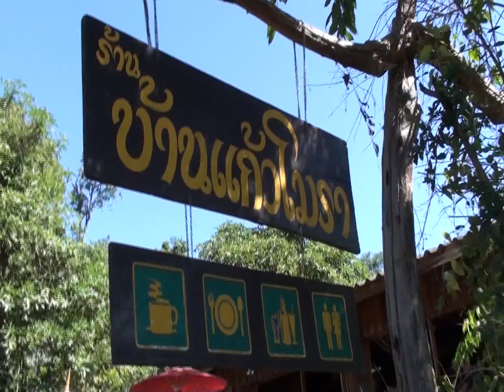ร้านอาหารบ้านแก้วโมรา แม่ฮ่องสอน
ยินดีต้อนรับเข้าสู่ ทัวร์ปายแม่ฮ่องสอน ทัวร์หลวงพระบาง ทัวร์ดีดีราคาถูก ช่วงนี้เปิดจองแล้ว
โทรจอง
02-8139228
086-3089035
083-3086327